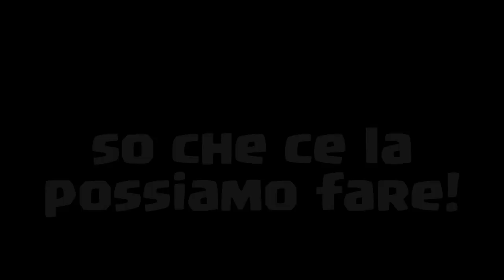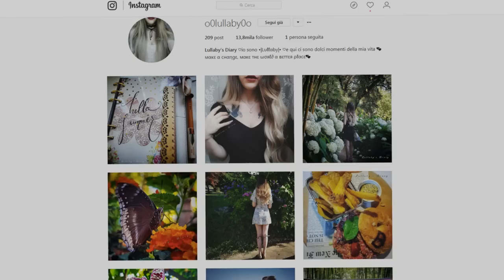VI PRESENTO LA MIA RAGAZZA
Dopo anni di misteri, eccovi la mia ragazza!
Abbiamo sempre evitato di fare video insieme, o foto pubbliche insieme, perchè ci tenevamo a tenere la vita privata, appunto, privata.
Ma ora mai siamo arrivati ad un punto, dove mi riconoscete spesso per strada e di certo non ci possiamo nascondere! Era inevitabile!
Abbiamo quindi atteso il momento migliore per fare questo video e soprattutto il momento in cui ci andava di farlo, spero che questo possa essere l'inizio di qualcosa di bello sia per il canale che per le nostre vite.
Infine, ho sempre odiato il concetto di fare visual con la propria ragazza o il proprio ragazzo, per cui, anche se sono consapevole che questo video sarà molto visto, ho aspettato di farlo in un momento in cui il canale andasse alla grande già da solo, insomma ci sono cose che si fanno per le visual, ma tante altre le si fa con il cuore!

Buona visione!

▂▃▄▅▆▇█▓▒░ CONTATTI ░▒▓█▇▆▅▄▃▂